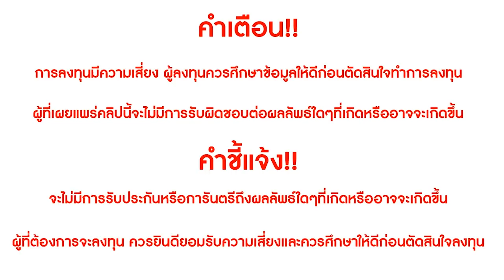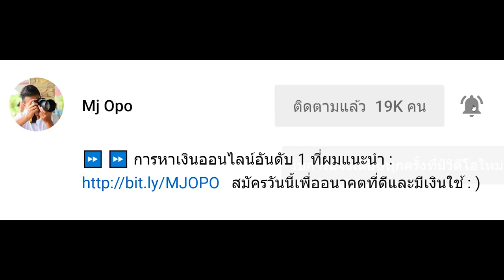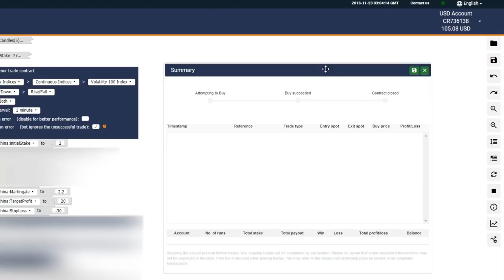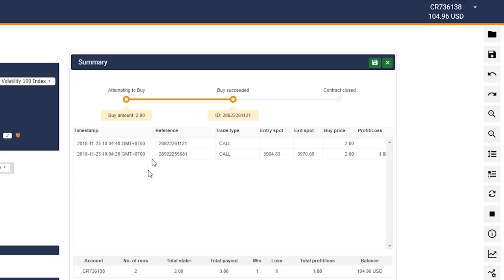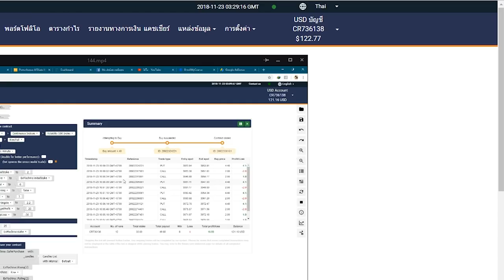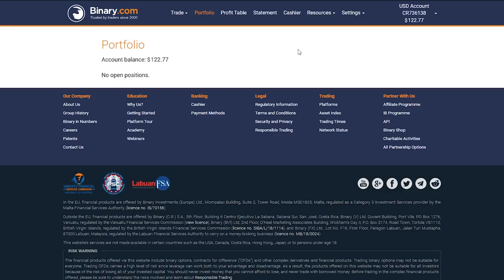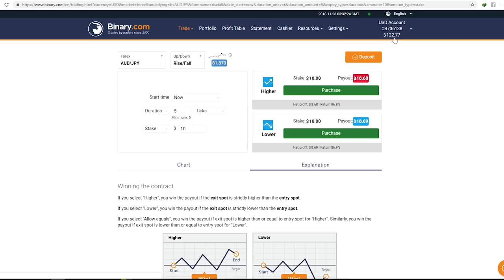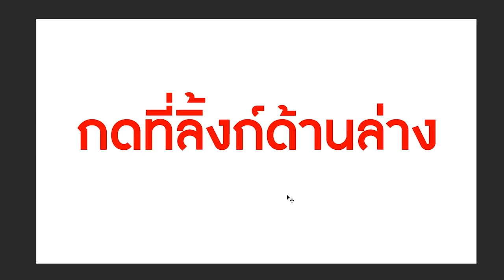หาเงินง่ายๆ ด้วย Bot Trade - Binary.com